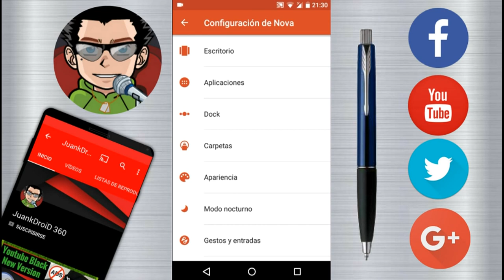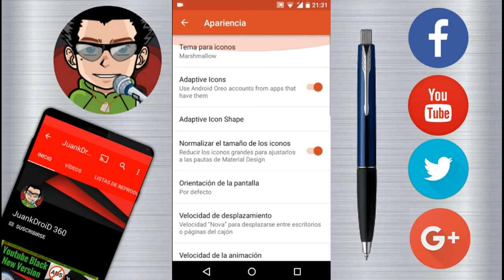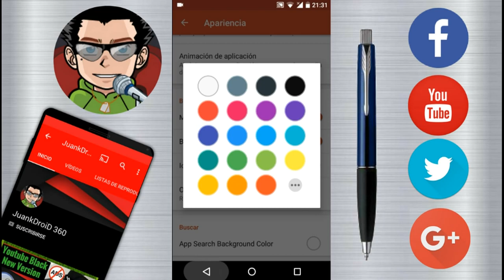NOVA LAUNCHER PRIME 5.5 APK FULL + ANDROID 8.0 ICONS + COMPLEMENTOS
DEJA TU LIKE SIEMPRE SE AGRADECE PARA APOYAR EL CONTENIDO YA QUE NO INCLUIMOS PUBLICIDAD EN LOS ENLACES DE DESCARGA :)

Hola, En este video os traigo la última versión del mejor launcher : Nova Launcher en su versión Prime totalmente Full y con las ultimas novedades, para descargar debes cumplir los requisitos de abajo.

Como siempre recuerda estar suscrito al canal para poder descargar el contenido desde los enlaces de acá abajo, recuerda que si no estas suscrito no se podra descargar el contenido ya que se producen errores al descargar con Mega & Mediafire.

LINKS DE DESCARGA PARA LOS SUSCRIPTORES : META 3000 HERMOSAS PERSONAS :)